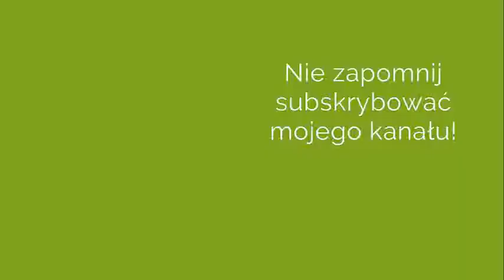Jak zrobić podsumowanie 2021 roku w firmie ?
Dlaczego podsumowania roku są ważne? Jak zrobić podsumowanie roku 2021 w Twojej firmie?

W tym nagraniu przede wszystkim wytłumaczę Ci dlaczego podsumowanie roku w biznesie jest ważne i w czym może Ci pomóc. Dowiesz się o jakich 4 osiach takiego podsumowania ostatnich 12 miesięcy warto pamiętać. Zdradzę Ci też, jak ja zrobiłam podsumowanie roku 2021 w mojej firmie, jakie są etapy takiego podsumowania i co zrobić, żeby stało się trampoliną do przyszłego rozwoju.

Jeżeli chcesz zajrzeć za kulisy mojego biznesu, dowiedzieć się konkretniej jak wyglądało podsumowanie roku w mojej firmie, co zadziałało, a co nie, do jakich wniosków doszłam i co Ty z tego podsumowania możesz wykorzystać u siebie, to będę się tym dzieliła z członkami zamkniętej społeczności Biznesowe S.O.S.. Polecam

W tym nagraniu dowiesz się:
00:00 Zrób swoje podsumowanie 2021 roku
06:02 Dlaczego warto znaleźć czas na zrobienie porządnego podsumowania roku?
11:40 Jak zrobić takie podsumowanie ostatniego roku?
18:22 Możesz dodać czwartą oś -swojego prywatnego życia. Lub swojego rozwoju.
22:27 Jak ja zrobiłam moje podsumowanie 2021 krok po kroku?
27:13 Jeżeli masz ochotę zajrzeć za kulisy mojego biznesu...

Regularnie publikuję wideo-pigułki wiedzy o prowadzeniu małej firmy o wchodzeniu na nowy poziom Twojego życia i biznesu.